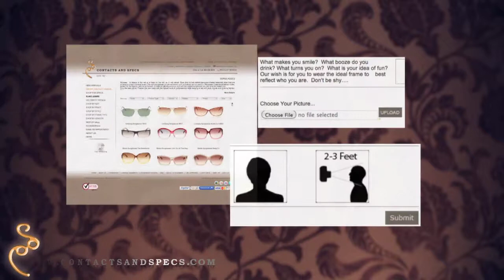Designer Eye Glasses: PERSONALIZED SERVICE from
After answering a few questens, Igor Presman has Very unique approach on choosing 3 pairs of designer eyeglass frames